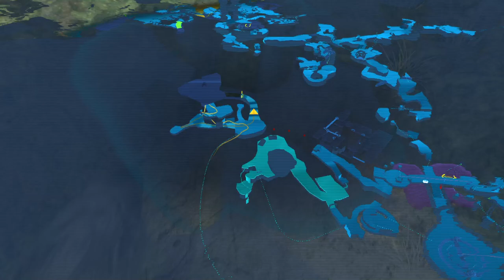9 Сантари и Даган